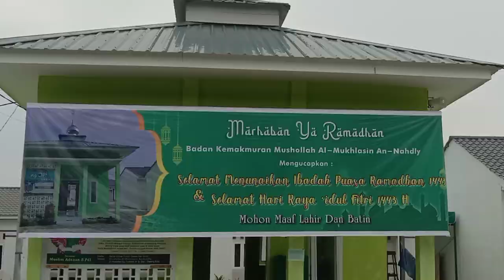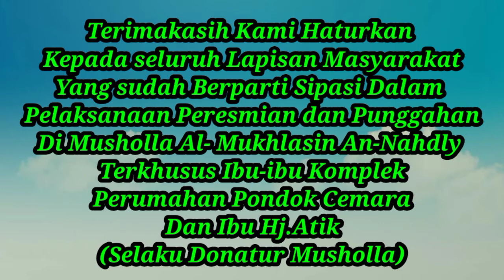Begini Suasan Punggahan di Musholla Mini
Suasana Punggahan Di Musholla Yang Berada Di Jl.Muspika GG.Cemara IV Dusun VII A,Desa Tanjung Sari Kec.B.Kuis Kab.Deli Serdang Sumatra Utara Indonesia .
Turut Hadir
1.Kabag Kesra Deli Serdang
2.Wakail Ketua NU Deli Serdang
3.Tokoh Masyarakat
4.Kepala Dusun VII A
5.Tokoh Agama
6.Para Undangan Linnya